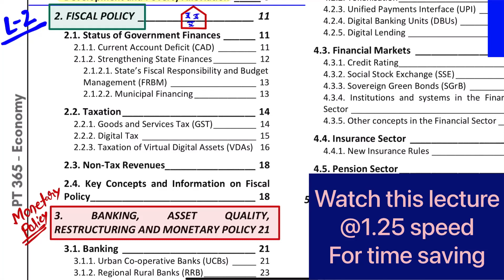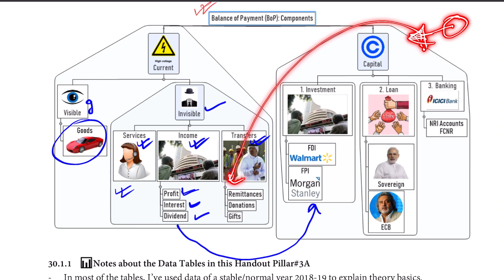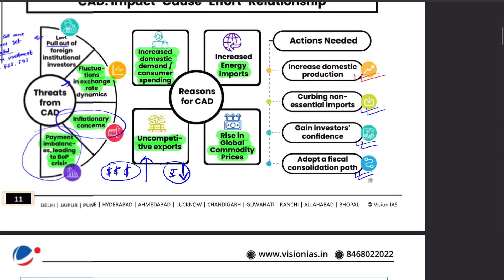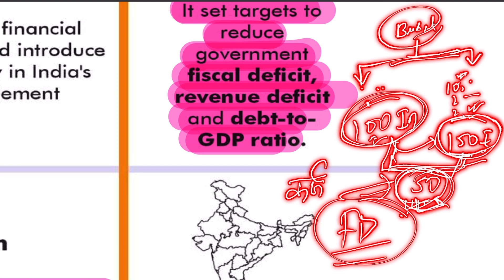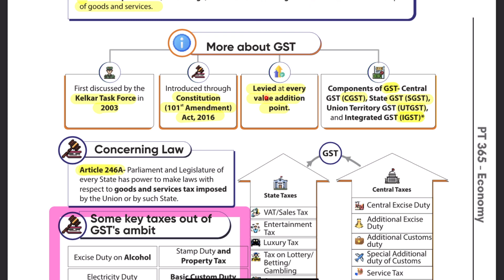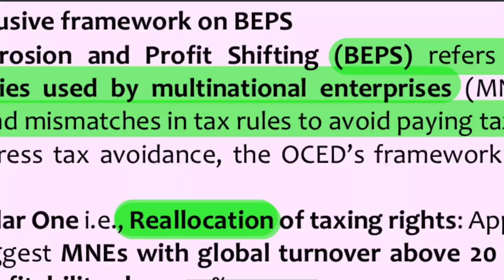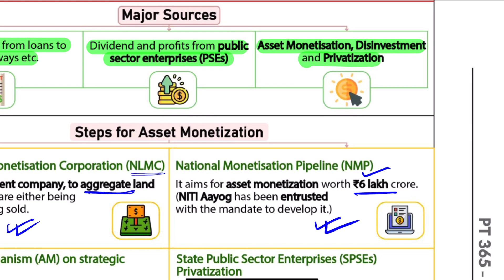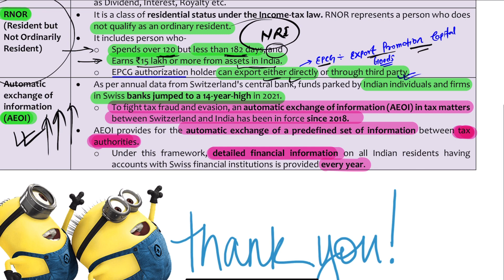Lec-2 Pt 365 Economy 2023 vision ias FISCAL POLICY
In economics and political science, fiscal policy is the use of government revenue collection and expenditure to influence a country's economy.
इसका निर्माण सरकार द्वारा किया जाता है अर्थनीति के सन्दर्भ में, सरकार के राजस्व संग्रह तथा व्यय के समुचित नियमन द्वारा अर्थव्यवस्था को वांछित दिशा देना राजकोषीय नीति कहलाता है। अतः राजकोषीय नीति के दो मुख्य औजार हैं - कर स्तर एवं ढांचे में परिवर्तन तथा विभिन्न मदों में सरकार द्वारा व्यय में परिवर्तन।

topics covered
2. FISCAL POLICY ____________________ 11
2.1. Status of Government Finances ______ 11
2.1.1. Current Account Deficit (CAD) ________ 11
2.1.2. Strengthening State Finances _________ 12
2.1.2.1. State’s Fiscal Responsibility and Budget
Management (FRBM) __________________ 13
2.1.2.2. Municipal Financing _____________ 13
2.2. Taxation _________________________ 14
2.2.1. Goods and Services Tax (GST) _________ 14
2.2.2. Digital Tax ________________________ 15
2.2.3. Taxation of Virtual Digital Assets (VDAs) 16
2.3. Non-Tax Revenues_________________ 18
2.4. Key Concepts and Information on Fiscal
Policy

Twin Deficit problem
Single Nodal Agency (SNA) dashboard
Status Report on India’s External Debt 2021-22
tobin Tax
Windfall Tax
GAAR (General Anti-Avoidance Rule)
Central Board of Direct Taxes (CBDT) guidelines on TDS
Double Taxation Avoidance Agreement
RNOR Resident but Not Ordinarily Resident
Automatic exchange of information (AEOI)
G 24 GROUP 24, G77 G 77
gst COUNCIL